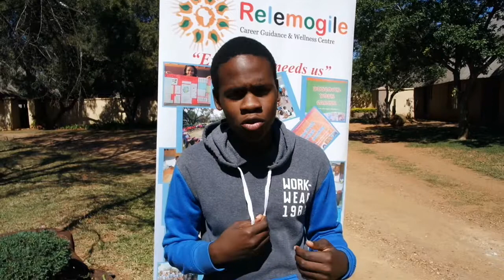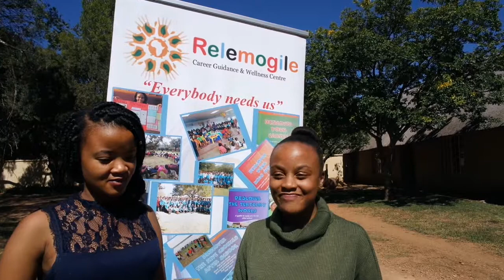Grenville High School Edu Camp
If ever you are confused about where you wanna go and what you'd like to achieve in life, listen to what the wonderful learners of Grenville High School had to say about Relemogile.